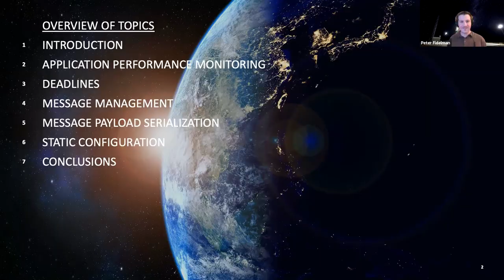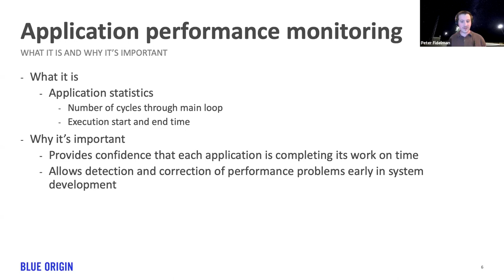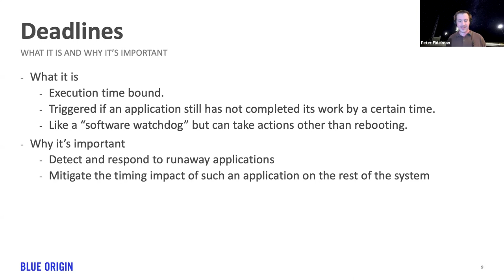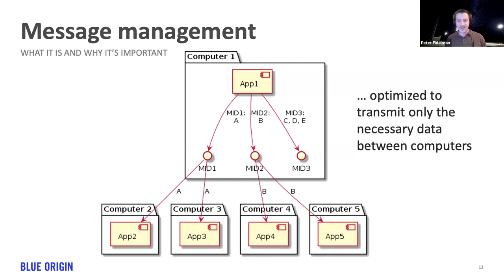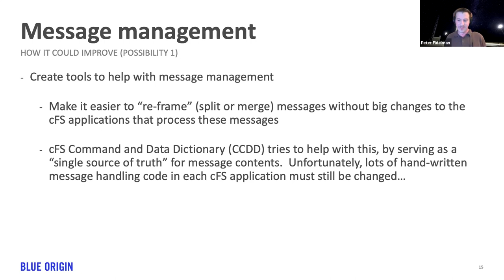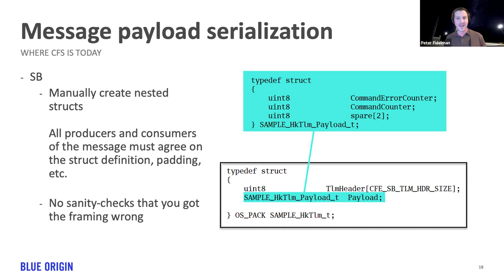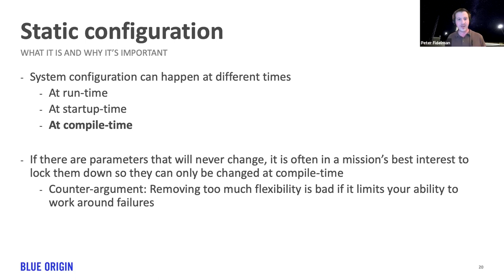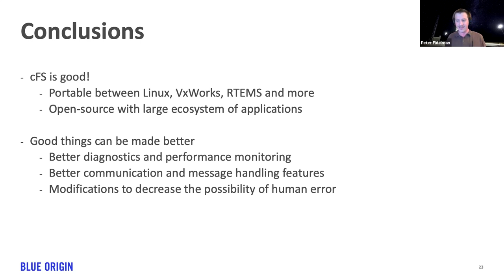FSW 2021: An Outsider's Perspective on cFS - Peter Fidelman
Peter Fidelman (Blue Origin) presents "An Outsider's Perspective on cFS" at the 2021 Flight Software Workshop, hosted virtually by the Johns Hopkins University Applied Physics Laboratory (JHU/APL).

Slides can be downloaded from the Flight Software Workshop 2021
ABOUT FSW-2021

The Johns Hopkins University Applied Physics Laboratory, in conjunction with NASA Jet Propulsion Laboratory, NASA Goddard Space Flight Center, The Aerospace Corporation, and Southwest Research Institute, hosted the 13th Workshop on Spacecraft Flight Software (FSW-2021). While we had hoped to hold a great in-person event, out of consideration for the health and wellbeing of our community, this workshop was hosted virtually on Monday, February 8th to Thursday, February 11th 2021.

ABOUT THE FSW WORKSHOP

The Flight Software Workshop is a presentation-only (i.e., no papers) conference that draws top engineers from leading aerospace organizations from around the world to present on current and next generation flight architectures, software development and verification techniques, challenges and solutions. The Workshops on Spacecraft Flight Software were started in 2007 to provide a relaxed and informal environment for flight software practitioners to discuss all aspects of flight software. The idea behind the Workshop is that by sharing new concepts and showing what works (and what doesn't), we will increase each other’s chances for mission success in the exploration and use of space.